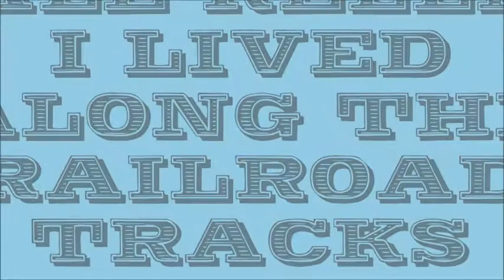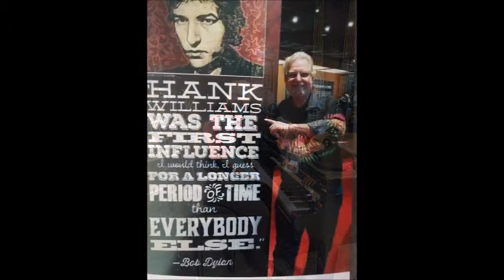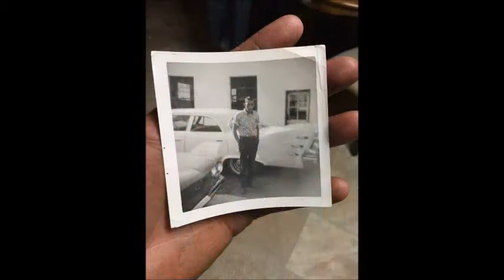Dale Keller - I lived along the railroad tracks